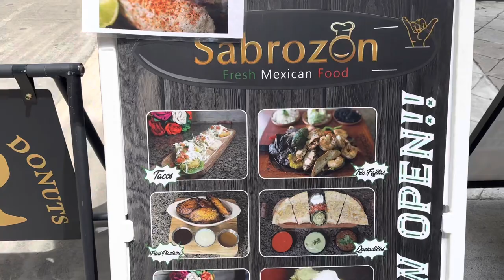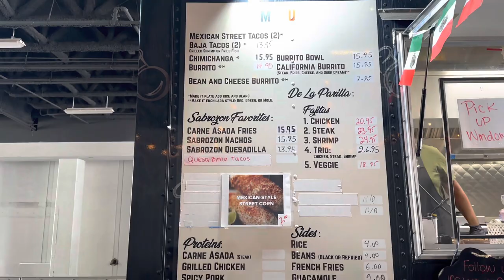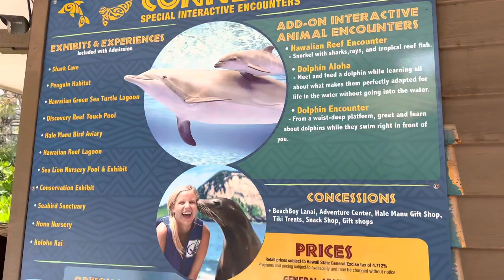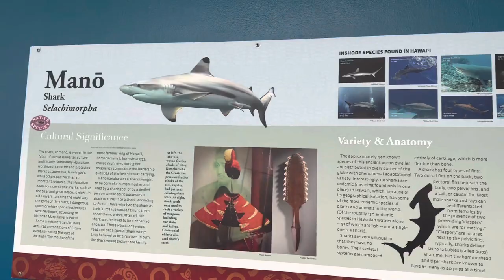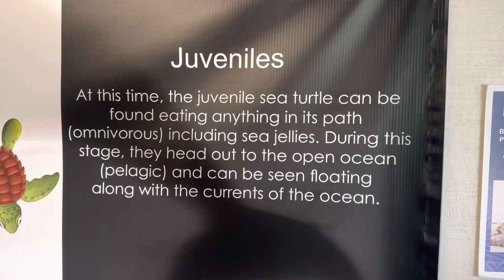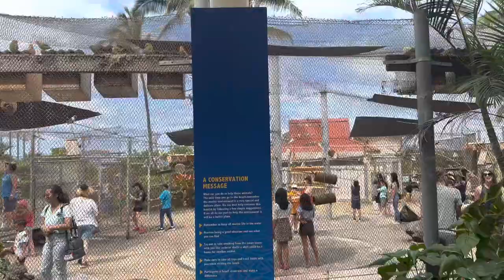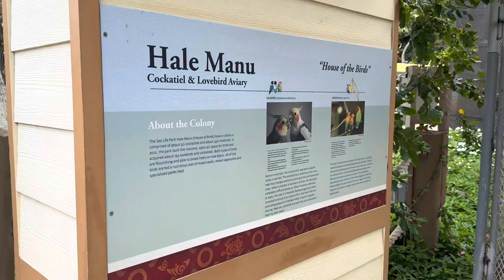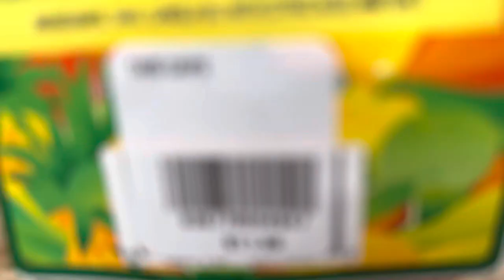I TOOK MY WIFE TO SEA LIFE PARK | Mexican Vegan Nacho | Vlog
Follow Vicky Braids

Also Help Support Vicky reconnect wit her dad and relocate them closer to eachother

What Up Everybody. Hope you guys are enjoying you day.

Zach Choi

Nikocado Avocado

CantoMando

Rae Love